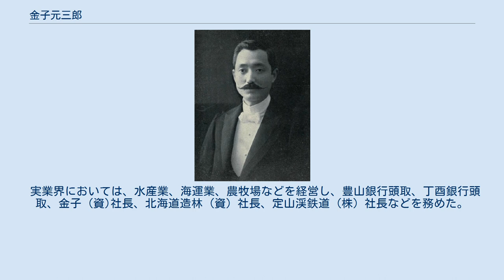金子元三郎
金子元三郎 金子 元三郎（かねこ もとさぶろう、1869年5月19日（明治2年4月8日） - 1952年（昭和27年）4月11日）は、日本の実業家、政治家。
衆議院議員（立憲同志会）、貴族院多額納税者議員、初代小樽区長。
 越後国三島郡寺泊町（現新潟県長岡市）で資産家の家に生まれる。
幼少時に北海道松前の富豪、先代・金子元三郎の養嗣子となり、その後、養父と共に小樽に移る。
 東京に遊学し、頭山満、井上角五郎らと交わる。
1891年、中江兆民を迎えて『北門新報』を創刊し、自由民権を唱道した。
1900年1月、小樽区の初代区長に就任し、道路、水道、港湾、学校施設の整備を推進した。
1902年8月、石川県出身で元代議士の遠藤秀景に誘われ第7回衆議院議員総選挙に金沢市選挙区から出馬したが落選。
1904年3月、第9回総選挙では北海道庁小樽区から出馬し当選。
その後、第12回、第13回総選挙で当選し、衆議院議員を通算三期務めた。
1917年10月13日、衆議院議員選挙法違反事件について札幌地方裁判所での裁判確定により、三期目の途中で議員を退職した。
また、1925年9月29日、貴族院多額納税者議員に就任し、研究会に所属し1939年9月まで在任した。
 実業界においては、水産業、海運業、農牧場などを経営し、豊山銀行頭取、丁酉銀行頭取、金子 (資)社長、北海道造林 (資) 社長、定山渓鉄道 (株) 社長などを務めた。